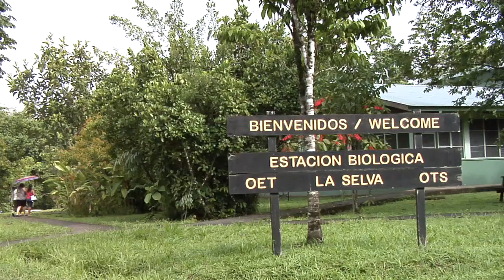Partners to Protect Nature